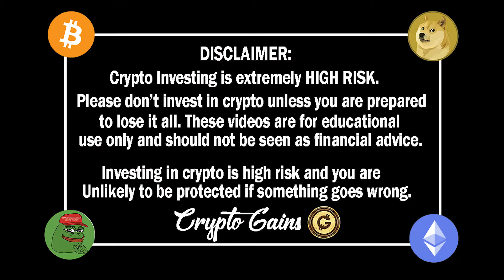DO THIS NOW! SO THAT YOU DONT LOSE EVERYTHING YOU HAVE! (URGENT!)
STEPS TO BUY Crypto Gains Social Coin:
1.buy Deso coins from coinbase & send it to your deso username wallet which you create from deso.com
2. buy cryptogains social coin from Diamond app link above :)   done.

TIMESTAMP
Disclaimer: 0:00 - 0:01
MEMES ARE HIGH RISK: 0:01 - 10:36

USDT / USDC Address:
0x2b0850487ED24206Fc20Bd139BF23d7cBB9E5229